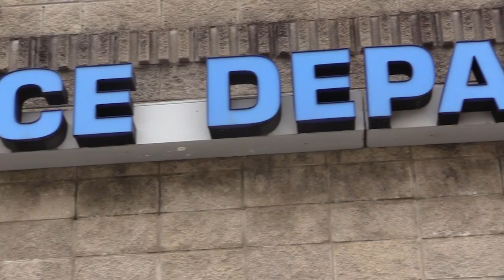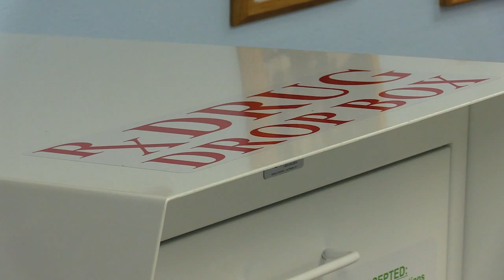Synthetic Marijuana in Williamson